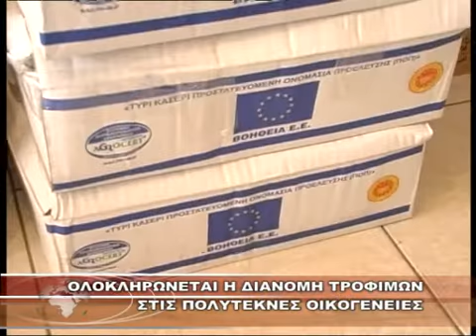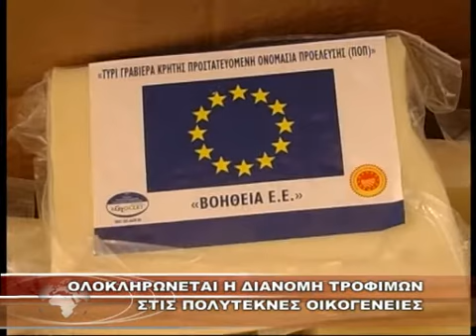ΟΛΟΚΛΗΡΩΝΕΤΑΙ Η ΔΙΑΝΟΜΗ ΤΡΟΦΙΜΩΝ ΣΤΙΣ ΠΟΛΥΤΕΚΝΕΣ ΟΙΚΟΓΕΝΕΙΕΣ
ΟΛΟΚΛΗΡΩΝΕΤΑΙ Η ΔΙΑΝΟΜΗ ΤΡΟΦΙΜΩΝ ΣΤΙΣ ΠΟΛΥΤΕΚΝΕΣ ΟΙΚΟΓΕΝΕΙΕΣ 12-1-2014